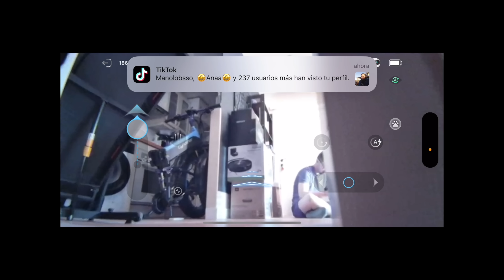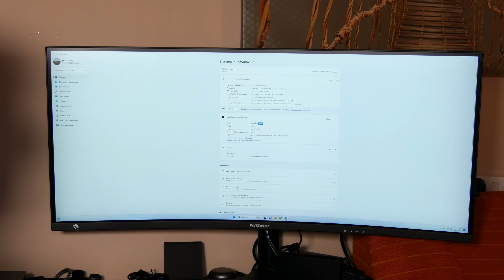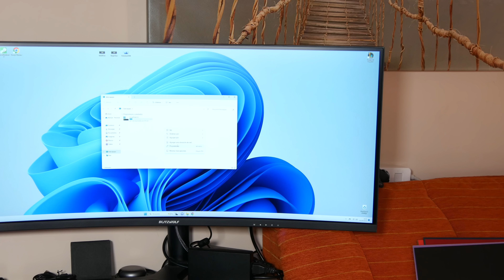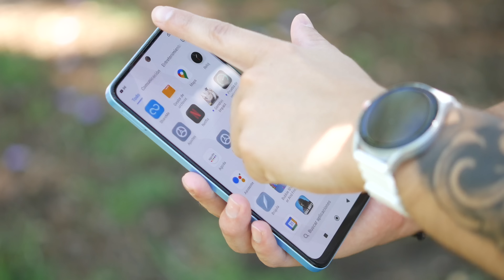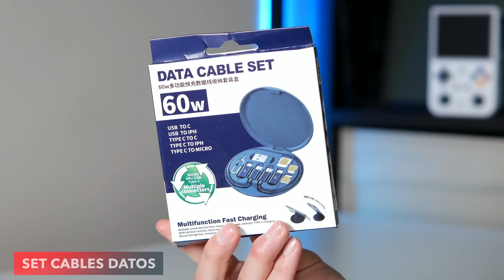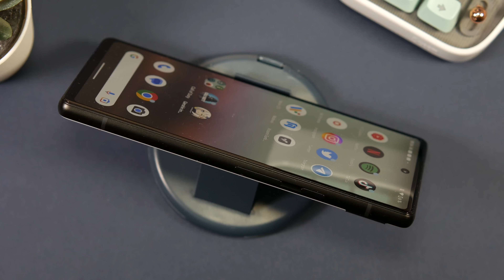10 productos de AMAZON que no CONOCES 💥 #21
Si buscas los productos tech más interesantes has dado con el vídeo indicado ¡Aquí vas a descubrir 10 nuevos productos geniales de amazon que te van a encantar!

🔥ENLACES:
1. SharGeek Storm 2

2. Cortapelos de XIAOMI

3. Imiki Watch TG1

4.1. CubeNest Cargador 3 en 1
🟢Compra en Aliexpress por

4.2. CubeNest PowerBank Magsafe

5. Enabot EBO Air

6. Mini PC Geekom Mini IT12

7. GamePad DualShock 4

8. Xiaomi REDMI Note 12 4G

9. Estuche de carga de datos

10. Batería YOSEPOWER de 300W

😏 ¡SIGUENOS!